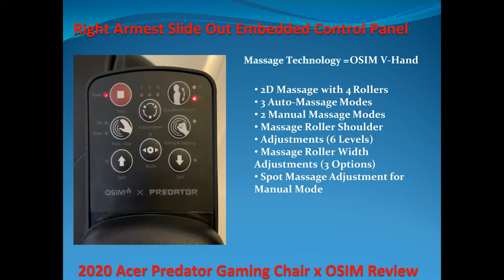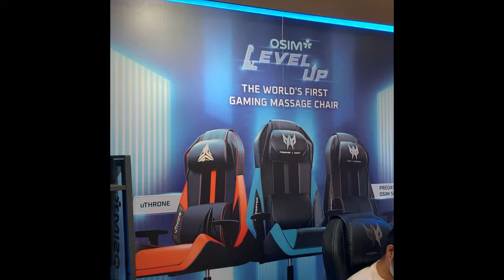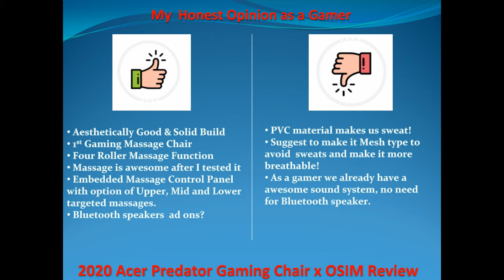Acer Predator X OSIM Gaming Massage Chair Review